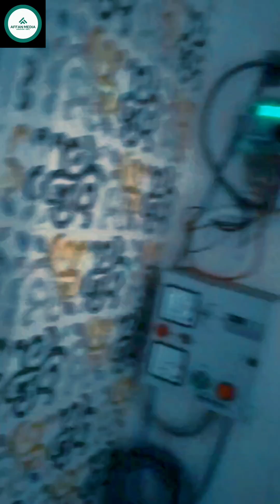মাদ্রাসা উলুমুল কুরআন, গ্রাম ঘটকপুকুর, পোস্ট বী গোবিন্দপুর, থানা ভাঙ্গর, জেলা দক্ষিন 24 পরগনা।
islamic video download status
islamic video hashtag
islamic video app
islamic video allah
islamic video animation
islamic video amharic
islamic video archive
islamic ai video generator
islamic art video
islamic ai video